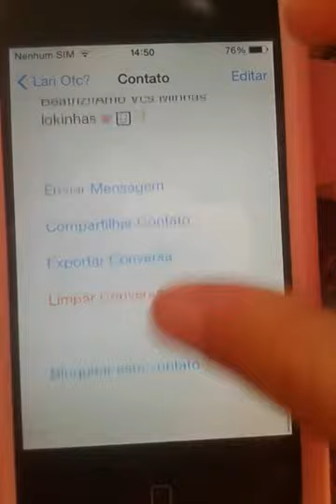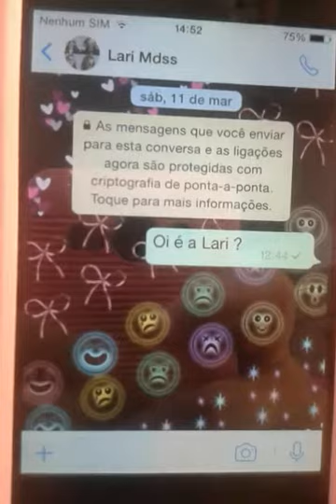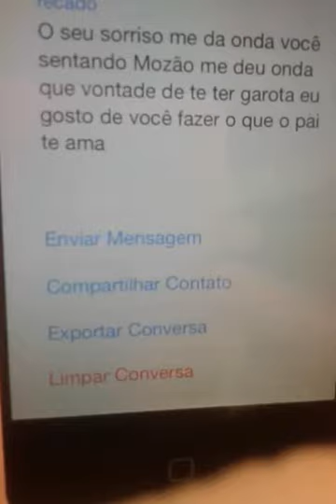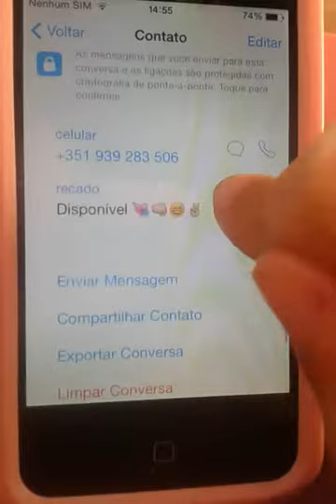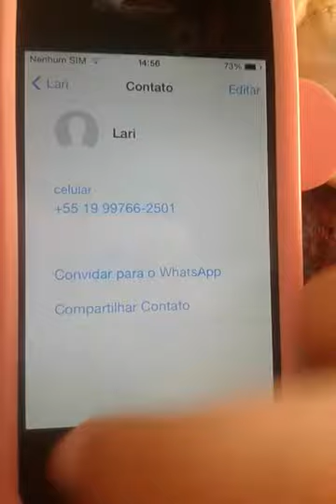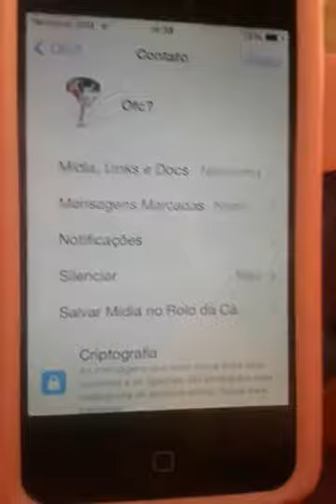Números de fakes!! (Famosos )